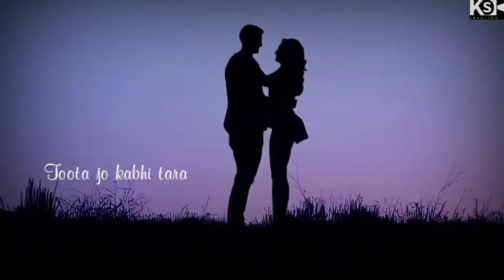Toota jo kabhi tara🥰//status video song//ringtone😔😌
@_ķ.ş_çŗęāţįoŋ ringtone😔😌